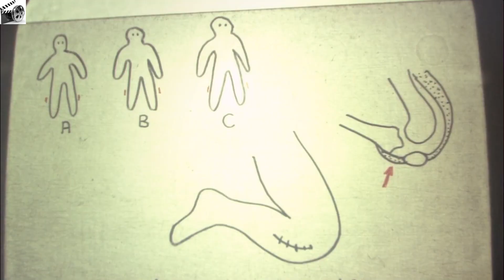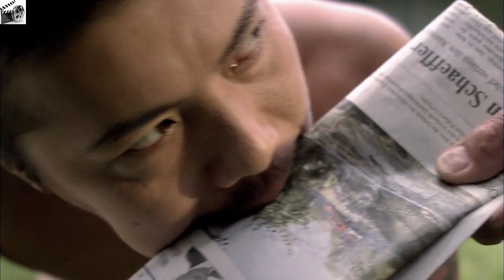Human Centipede(2009) Full Movie Explained Hindi/Urdu